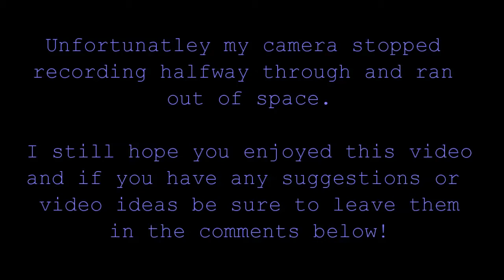WHISPER CHALLENGE- WAFFLES AND BASS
We tried a few rounds of the whisper challenge and came up with some interesting concepts.

If you want to check out any of my stuff links are below!

AND MOST OF ALL, SMILE :)